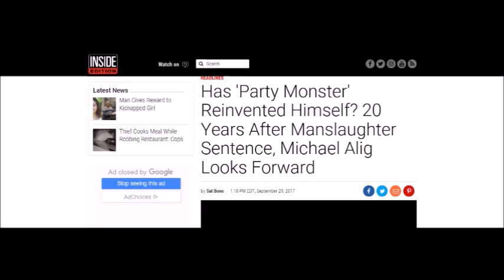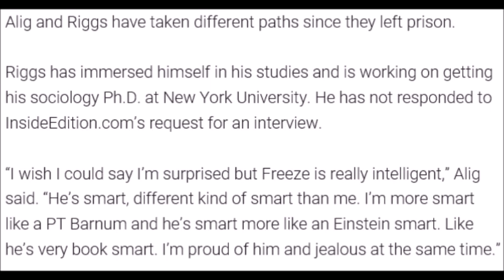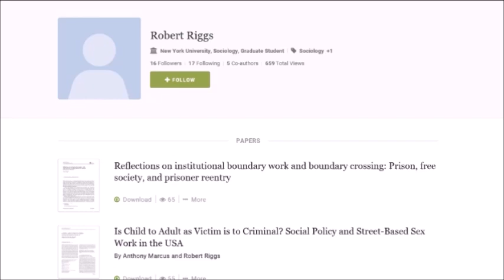Robert Freeze Riggs UPDATE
An Update on former club kid Robert Freeze Riggs and what he is up to today.

Song: Space [Top Shelf Sounds Release]
Artists: Jansku